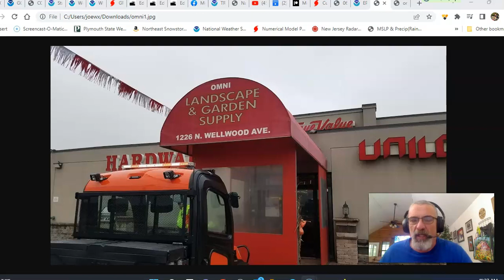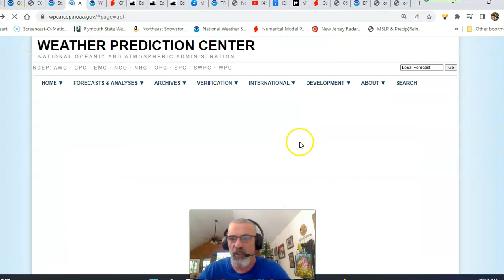Weather in 5 Heavy Rains Continue into the Afternoon Southern New England to Mid Atlantic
Weather in 5 A slow moving front and a developing wave will continue to areas of heavy rain from New Jersey to Southeastern New England though the rains will start tapering off slowly from west to east. An onshore flow will keep clouds in the Northeast and Mid Atlantic but some improvement will come late week and over the weekend. Tropcial Storm Earl continues to move northward well offshore and is not directly effecting weather in the East though it is keeping the Northeast system from progressing eastward. Hurricane Kaye in the Pacific will be grazing Baja California late week and perhaps some rain could reach parts of Southern California over the weekend.

Omni True Value Hardware has everything you need to make sure your home and garden looks great